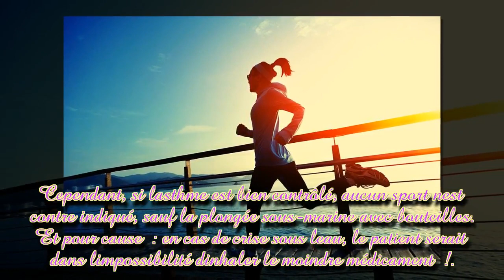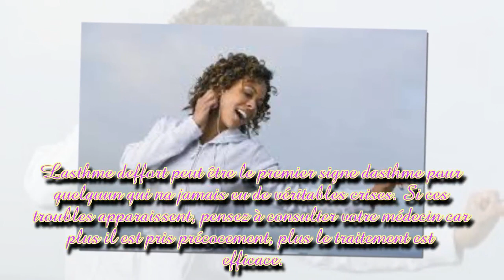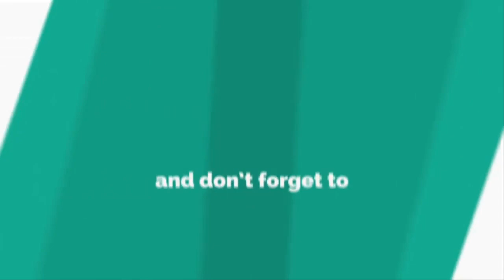Asthme : les vertus du sport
Vous avez des fourmis dans les jambes et vous rêvez d'enfiler short et maillot pour vous dépenser un peu. Mais vous êtes asthmatique... Et alors ? Contrairement à une idée reçue, le sport n'est pas déconseillé aux personnes asthmatiques. Bien au contraire !